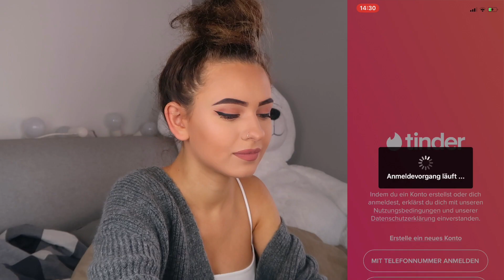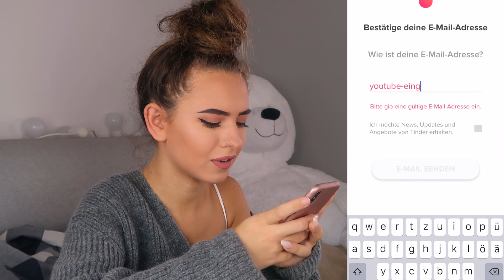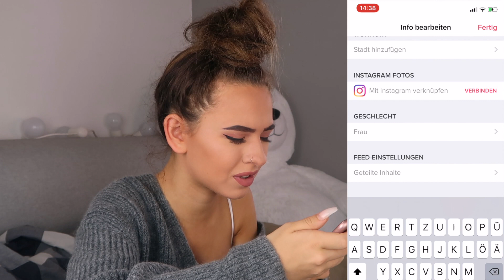Ich habe mir TINDER geholt! AUF ERNST lol - (for real)